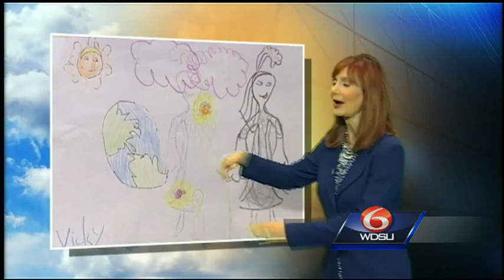Margaret's Weather Picture for August 15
It's a nice day in the world in Margaret's Weather Picture.